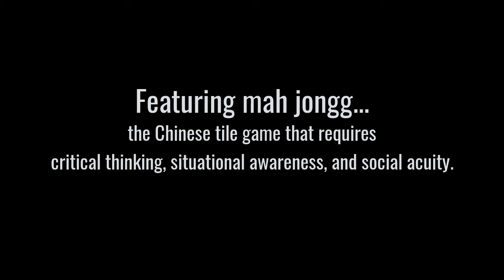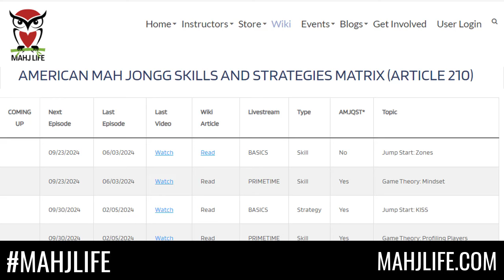Mahj Life Channel Trailer 2024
I pour passion, time, and resources into the Mahj Life YouTube channel, Facebook group, and website, which have been free of charge to all viewers since their inception. My goal is to provide educational, enriching, and entertaining content. My mission is to help you learn fast so you can play hard.

Michele Frizzell
Instructor, Author, Speaker

6175 Hickory Flat Hwy Ste 110-335